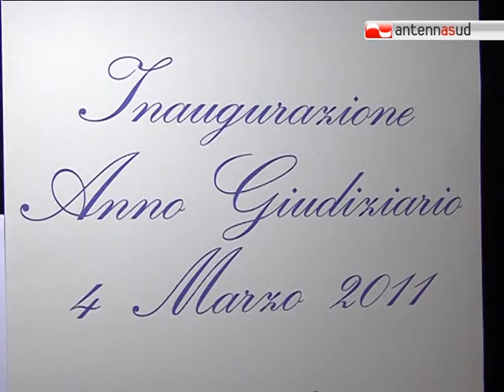TG 04.03.11 Ricorsi amministrativi, il Tar di Puglia sbriga l'arretrato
Inaugurazione dell'anno giudiziario del Tar di Puglia: torna alla normalità il carico dei ricorsi pendenti per il tribunale amministrativo regionale.